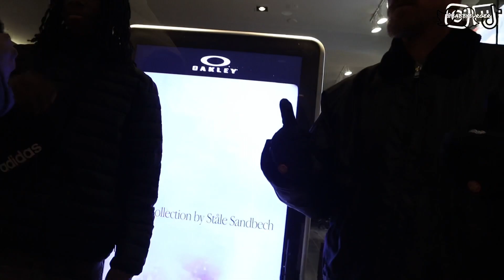moaning in stangers ear prank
Like the video man